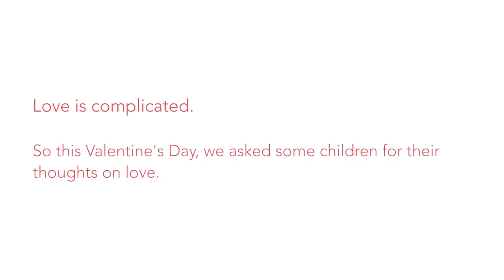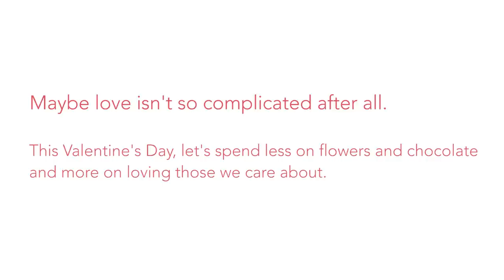Love Lesson | Life's Big Questions Unscripted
What does love mean? It can seem like something complicated because there are so many different ways to express love for one another. We asked kids to help us demystify love in our newest video, “Love Lesson”.

These adorable children reveal how simple it can be to show love to those we care about. Love can be expressed more often than just one time a year. This Valentine’s Day, and everyday, we hope you have a day filled with love.

Join in to share your favorite love lessons in under 140 characters.

| CAST & CREW |
Director: Jason Y. Lee
Producer: Elaine Zhou
Director of Photography: Daphne Qin Wu
Second Camera: Jean Rheem
Third Camera: Kyle Tsukahira
Gaffer: Robert Streeper
Sound: David Chua
1st AD and Set Design: Sharlene Park
Production Assistants: Taylor Matsunaga, Hugh Berryman
Editor: Taylor Matsunaga, Jean Rheem
Special Thanks: St. Matthias Episcopal Church / Keystone Montessori Preschool